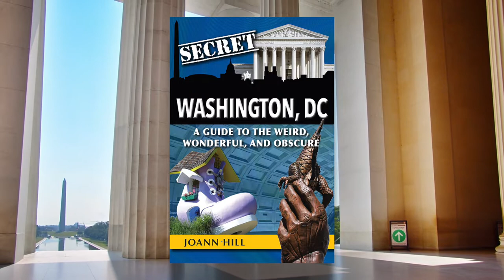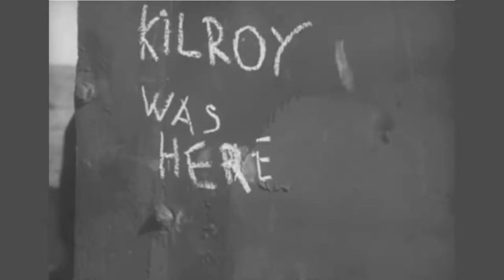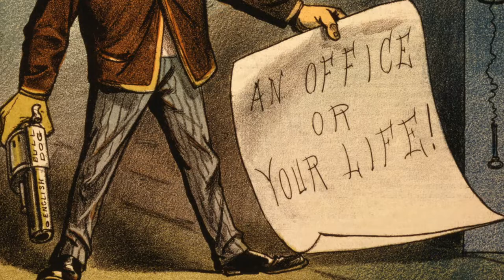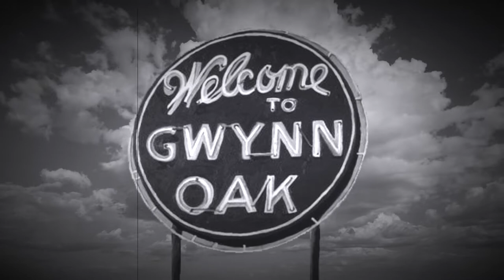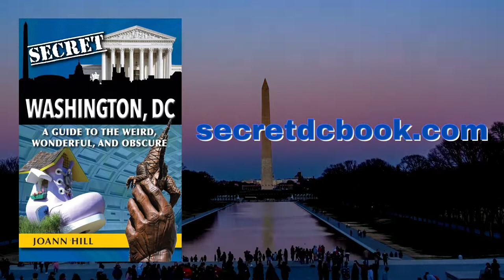"Secret Washington, DC: A Guide to the Weird, Wonderful and Obscure" by JoAnn Hill - Book Trailer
Around the world, Washington, DC, is known for its powerful government, majestic monuments, and world-renowned museums. "Secret Washington, DC: A Guide to the Weird, Wonderful, and Obscure" reminds us that the fabric of the city isn’t solely embedded in its callous political parties, exhausting lawmaking policies, and rampant tourism. Rather, it’s woven through its rich and complex history, mysterious relics, underground societies, forgotten and abandoned buildings, and controversial scandals.

From the assassinations of Presidents Abraham Lincoln and James Garfield and Francis Scott Key’s son, to crimes of passion and rage at the US Capitol, Secret Washington, DC uncovers many of the dark and untold truths of how our nation emerged. At the same time, it shines a bright light on the capital’s numerous signs of creativity and innovation through the exploration of quirky art installations like Foamhenge and Barbie Pond on Avenue Q, to oddly shaped and decorated homes like the Mushroom House and the Vanadu Art House.

Local author and educator JoAnn Hill will introduce you to the other side of Washington, DC: a treasure trove of mystique, peculiarities, and hidden history just waiting to be explored.

All content used in this video is believed to be in the public domain.